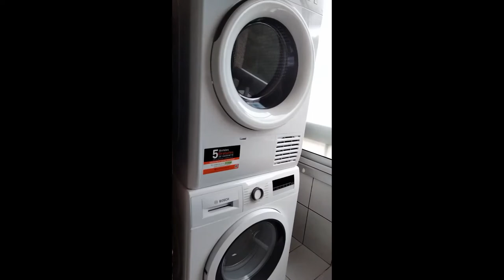Encore du haut rendement : une autre de mes réalisations, sur mesure, dans 100 m²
Mener une telle opération, si on n'y connait rien au départ, juste en achetant une formation, c'est quasi impossible, sans commettre des erreurs. Ce que vous allez voir ici, c'est l'une de mes réalisations, du début à la fin, filmé pour mon client : de la visite initiale avec l'un de mes apporteurs d'affaires (j'ai encore ici visité avant tous le monde), en passant par le suivi des travaux par un de mes amis artisans (merci Stéphane), car si vous ne connaissez pas l'artisan, bon courage, jusqu'à la mise en location surprise (on n'a pas eu le temps de passer l'annonce, c'était déjà loué et je suis allé en urgence apporter les derniers meubles qui manquaient pour les chambres, comme vous allez le voir dans ma vidéo).

C'est beaucoup de travail et de temps passé à chaque fois, surtout que je sors ici du travail classique des CGP qui vendent des produits "standards" où il n'y a pas à se fatiguer (Pinel, vous avez dit Pinel, comme c'est Pinel), mais je suis fier du résultat.